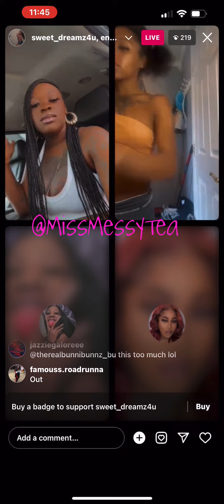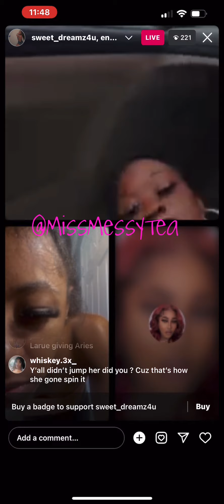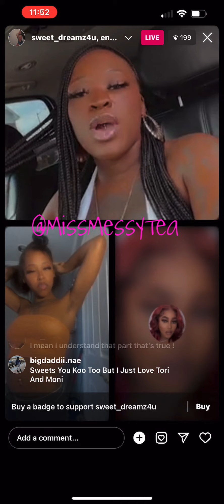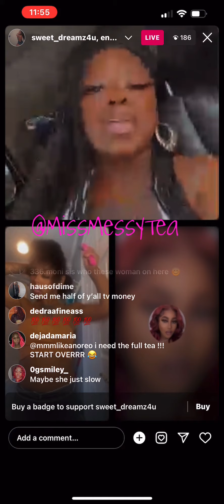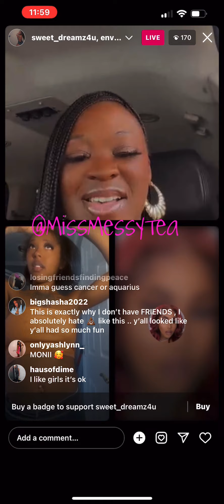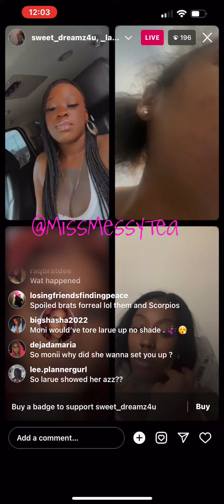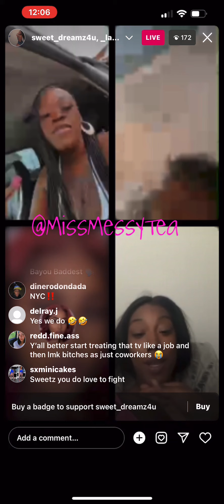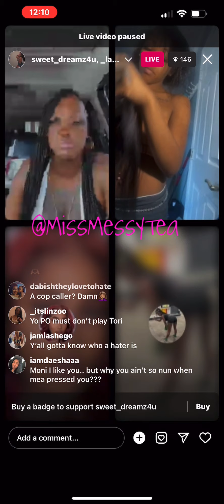Some of Big Lex Baddies took a business trip together but things didn’t go as planned 🫣☕️✨